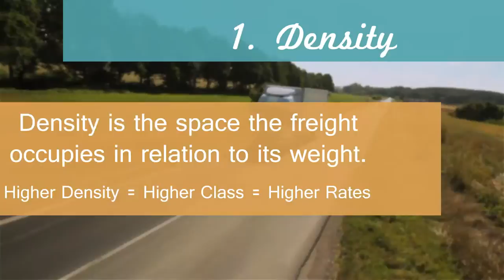4 Characteristics That Determine Your LTL Freight Class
PLS Logistics Services is a top-tier 3rd party logistics company with the capacity to assist any industry in their local and national shipping requirements. We are proud to be one of the top 25 freight brokerage firms with over 20,000 qualified carriers and a support staff of over 450 and growing.